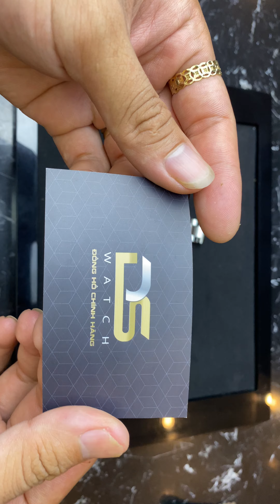Đồng hồ Hamilton DateDay H32505141. DS Watch - Zalo 0868868488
DS Watch - TRAO GIÁ TRỊ, NHẬN NIỀM TIN
* Mua Bán, Trao Đổi, Lên Đời Đồng Hồ Chính Hãng Cũ Mới
* Cam kết 100% sản phẩm bán ra đều là hàng chính hãng.
* Bảo hành 5 năm, hậu mãi 10 năm
* Thay pin miễn phí trọn đời với máy pin
* Hỗ trợ 50% chi phí lau dầu bảo dưỡng với máy automatic
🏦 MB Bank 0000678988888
      CTK Mai Văn Duy
🏡 CN1 : tổ 13, thị trấn Xuân Trường, Nam Định
🏡 CN2 : khu chợ Cầu Đôi, thị trấn Yên Định, Hải Hậu, Nam Định.